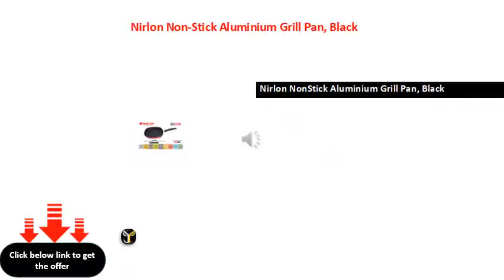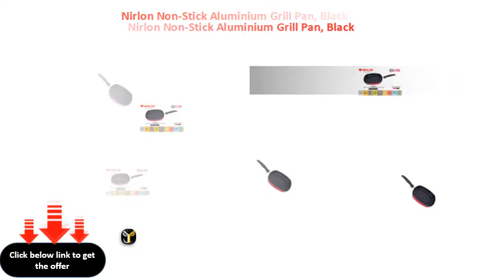Nirlon Non Stick Aluminium Grill Pan, Black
Nirlon NonStick Aluminium Grill Pan, Black